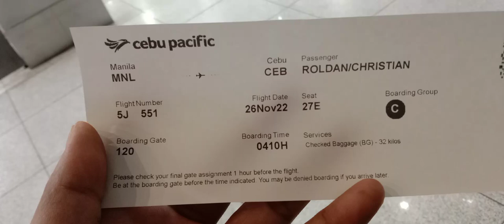BUSINESS TRIP IN CEBU | ROLDAN VLOGS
Business trip with my brother. It was fun, and I can't wait to go there again with my Family.